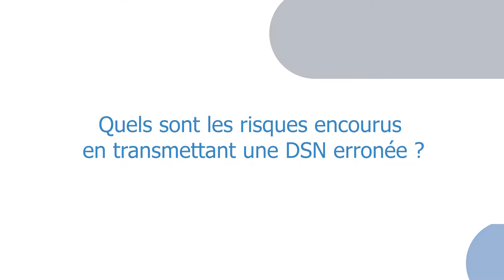DSN #3 : Quels sont les risques encourus en transmettant une DSN erronée ?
Quels sont les risques encourus en transmettant une DSN erronée ?
L’article 1729 B du Code Général des Impôts prévoit une amende de 15 € par inexactitude ou omission constatée… Le montant total étant plafonné à 10 000 € par déclaration. Pareillement, la Sécurité Sociale prévoit un certain nombre de pénalités financières allant de 11 € à 49 € par salarié et par déclaration en cas de défaut de conformité.